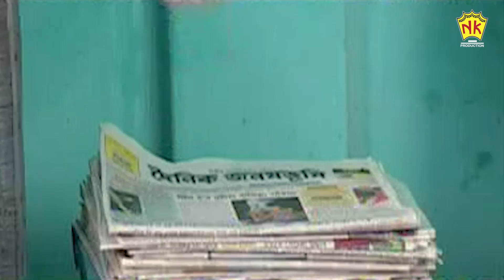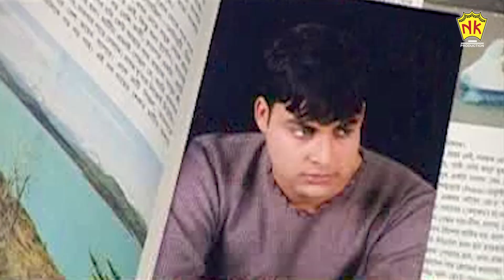DEHA THAKILEHE BEHA | BANDHOI | BEST SCENE | NIPON GOSWAMI | ARUN HAZARIKA | GAYATRI MAHANTA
Movie : BANDHOI
Starcast : NIPON GOSWAMI, ARUN HAZARIKA, GAYATRI MAHANTA
Director : RAJESH BHUYAN
Story, Screenplay, Dialogue  : PANKAJ JYOTI BHUYAN
Editor : NABO, RAMEN, RAJESH
Producer : JAYANTA BORKOTOKY